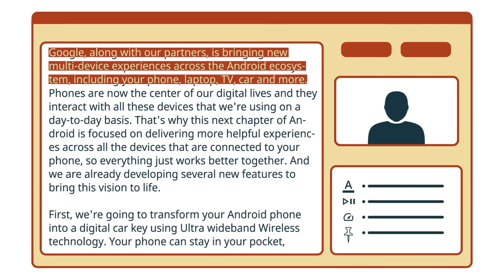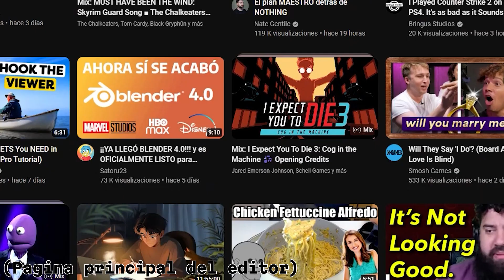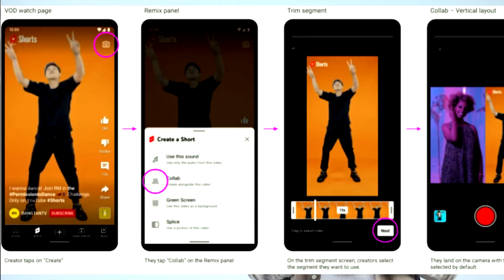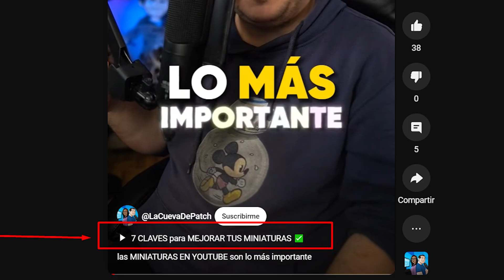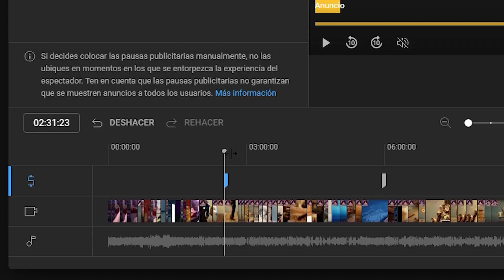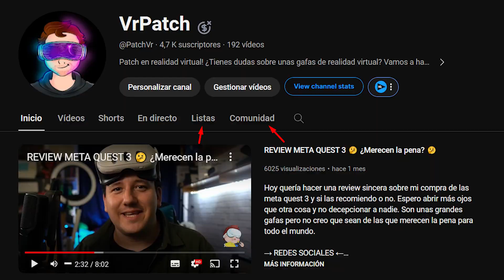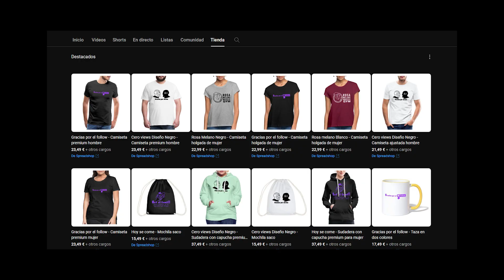5 CAMBIOS MUY LOCOS de YOUTUBE 🔥 (te van a afectar)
Usa el CODIGO "PATCH"

Hoy os traigo los cambios que está haciendo Youtube últimamente y también los que se vienen y la verdad, son muy locos. Estamos ante un punto de inflexión en YOUTUBE y sus novedades.

👉CODIGO DESCUENTAZO en NEXUS!! : LaCuevadePatch

😲 Código "PATCH" para TODO 😲

 🎮🎮🎮🎮🎮🎮     SET UP    🎮🎮🎮🎮🎮🎮🎮

                               😎EQUIPO PC😎

📈 Mi GPU RTX2080
🖥 Mi CPU INTEL I7-9700
💻 Mi Pantalla LG 2k 144 Hz